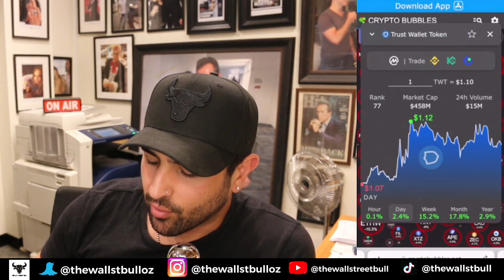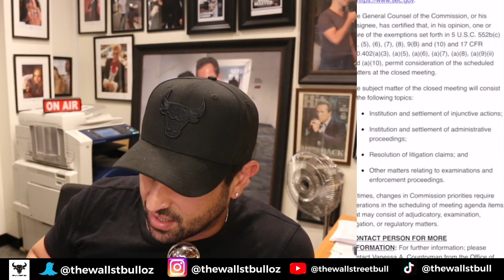🤑 XRP (RIPPLE) SETTLEMENT TALKS UNDERWAY? | VECHAIN STAKING ON BINANCE | LUNA CLASSIC BURN NEWS 🤑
🤑 XRP (RIPPLE) SETTLEMENT TALKS UNDERWAY? | VECHAIN STAKING ON BINANCE | LUNA CLASSIC BURN NEWS 🤑  -  In this video, we discuss XRP News today, plus crypto news today, and more.

Stellar (XLM)
Hedera (HBAR)
IOTA (MIOTA)
XDC Network (XDC)
Ripple (XRP)
Algorand (ALGO)
Quant (QNT)